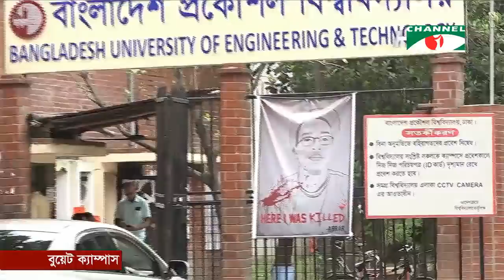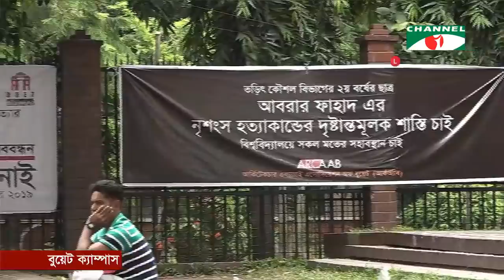চ্যানেল আই সকাল ১১ টার শীর্ষ সংবাদ (১৬ অক্টোবর, ২০১৯)